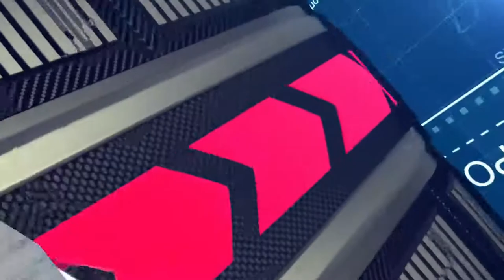Turnier der Meister Cottbus 2017 - Snippets 2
«Info»

«Social»
★ CoSpo